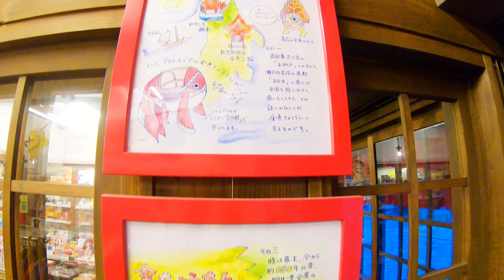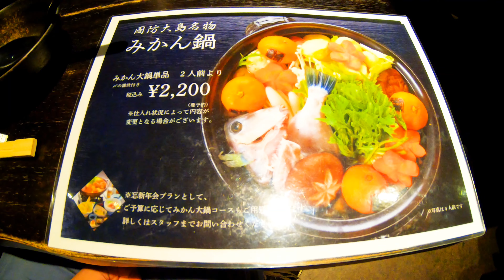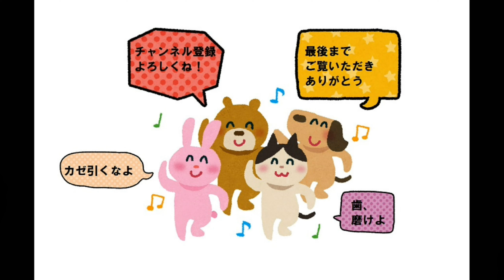【山口県旅行vlog前編】柳井市白壁の街並みの金魚ちょうちん＆周防大島名物みかん鍋【おすすめスポット・グルメ】Japan Yamaguchi Travel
木阪賞文堂白壁店
〒742-0202
山口県柳井市柳井津452

お侍茶屋 彦右衛門 大島本店
〒742-2803
山口県大島郡周防大島町土居1094-1